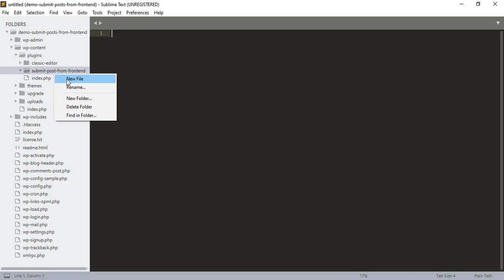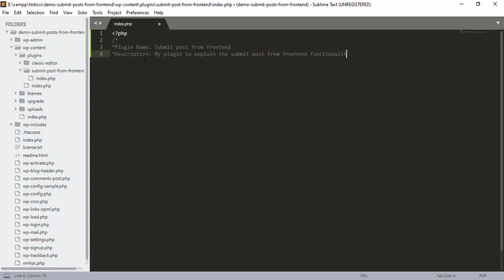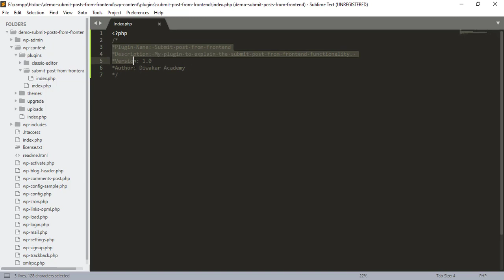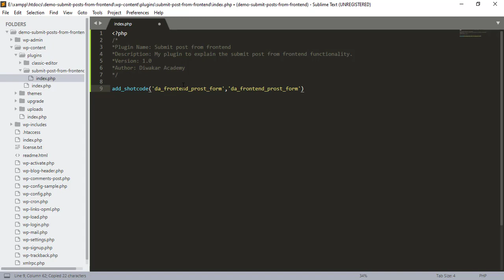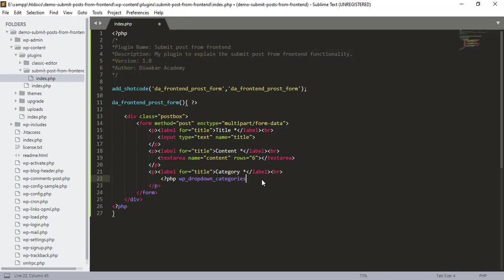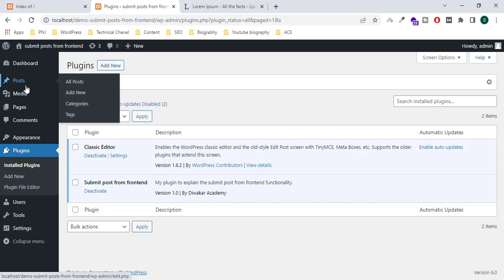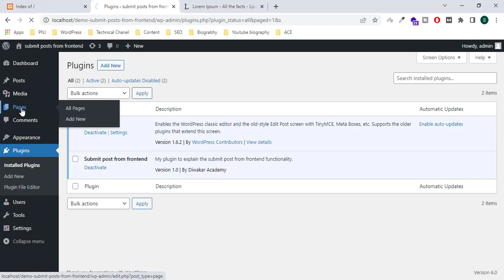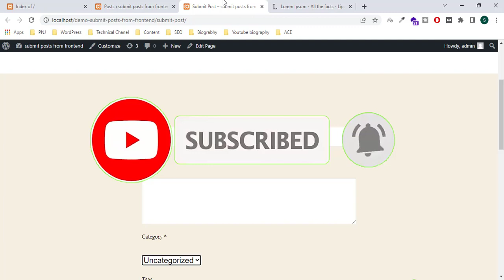WordPress submit post from frontend custom plugin Part 2 (Hindi/Urdu)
Hello Friends,
I am going to show "How to submit post from frontend custom plugin".